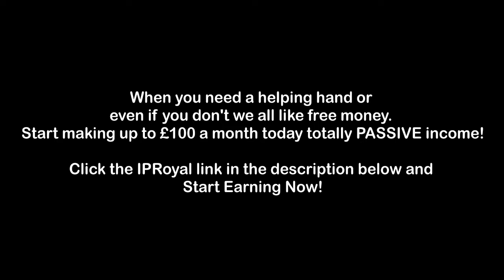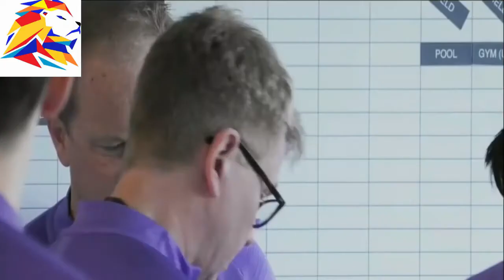Can We Guess How Mourinho Takes Son Injury?! Medical Staff Deliver Bad News! Great Football Insight!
VIDEO, Son injury, Dressing room bust up!!! Be C*NTS!!! Mourinho BLASTS Players In INSANE RANT!!! They Pull The Game Back INCREDIBLY!!
'All or Nothing: Tottenham Hotspur' - Spurs documentary series released on Amazon Prime.
Erikson Wants OUT Of Tottenham!!! Mourinho And Levy Discuss Move To INTER MILAN, Money And MORE!!!
 Amazon Prime's eagerly-anticipated 'Tottenham: All or Nothing' documentary has finally been released, with the first three episodes out today. The series documenting Spurs' eventful 2019/20 season on and off the pitch was known to be coming out at some stage this summer, with numerous taster clips over recent months giving fans a glimpse of what is in store. Jose Mourinho is under pressure and Amazon documentary does not portray what is really going on at Tottenham, claims Darren Bent. Darren Bent believes the Tottenham documentary is not a true reflection of the mood at the club club under Jose Mourinho. Viewers have seen the sacking of Mauricio Pochettino, hiring of Mourinho, the Christian Eriksen transfer saga and Danny Rose expressing his unhappiness over a lack of playing time, among other things. “When he says ‘oh, they lacked physical condition’, everybody is, unfortunately, in the some boat because no one has had a pre-season.
Jose Mourinho admits he has only 'seen bits' of hit Amazon documentary 'All or Nothing' and reveals he told broadcasters NOT to film his tactical work during Tottenham training
Jose Mourinho has emerged as the star of the show in the Amazon documentary
The broadcast giant filmed all of last season, as Mourinho arrived at the club
Large segments focus on the Mourinho era, but he say he hasn't watched it all
Mourinho allowed the cameras in but says he did not disclose his tactical work. Despite emerging as the star in Amazon's hit Tottenham documentary

Mourinho is often regarded as a proud and somewhat self-absorbed individual, but the iconic Portuguese manager says he has not put much time aside to watch himself in the show.

In the series fans are offered a glimpse of Mourinho as never seen before, which has seen the Portuguese commended for opening himself up. The former Chelsea and Manchester United boss has, however, revealed there were certain filming requests he turned down.

“If you looked at Everton’s performance and Tottenham’s performance, I would say that Everton fancied it and Spurs didn’t.

“What I saw from the documentary, it looks all positive, the relationship between Mourinho and the players and they are all pulling in the same direction.
Speaking ahead of Tottenham's season-opening clash with Everton, Mourinho told reporters: 'I've seen bits of it. People will get a different image of the players. This can confirm that it is a problem for players when they lose.

'Everything related to my job, is something that I love. I don't see myself doing something else in life.'

Many viewers have credited the way Spurs allowed the cameras to observe deep into the inner core of the squad, with a constant watch on training sessions and the dressing room itself.
“That performance yesterday shows me that what they’re showing in this documentary doesn’t quite line up.

“For me, the only bit of the documentary that seems quite genuine was probably the Danny Rose conversation when he blew up about not playing football.

“That’s the thing about documentaries, it can portray a situation that potentially is not. Seeing that performance yesterday, I would say they are a long way off where they want to be.”

Mourinho comes across as a positive character who appears to have a strong relationship with the majority of the playing squad.

But Bent, the former Spurs striker, believes all is not well behind the scenes after the opening day defeat to Everton.

Tottenham were lacklustre as they were beaten 1-0 at home by the Toffees, with Mourinho accusing his players of being lazy..

Bent told talkSPORT: “I think Mourinho is under pressure.

“Who’s fault is it when he talks about intensity and many of the players lacked physical conditioning? Surely he’s got to take some of the blame for that? That is his job.

Spurs have been featured in the Amazon Prime All or Nothing series where a film crew was given unprecedented access to the team during the 2019/20 season.
Tottenham confirmed a start date of August 31 - a little under a fortnight before the 2020-21 Premier League season is due to get under way on September 12.
Tottenham: All or Nothing will give a behind-the-scenes look at a tumultuous campaign, which saw Mauricio Pochettino - who led the team to a Champions League Final

Mourinho had to deal with key injuries to the likes of Harry Kane and Heung-min Son before the coronavirus pandemic that caused the three-month shutdown of English football in March. Sitting 14th when Pochettino was relieved of his duties